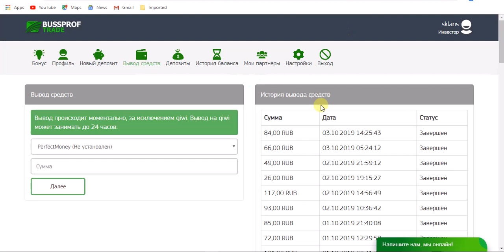اكثر من 6000 روبل تم سحبها اثبات سحب جديد ال56من موقع bussprof.trade بقيمة84 RUB+بونص 60RUB يوميا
تنبية هام
هام  قبل ان تستثمر فى الموقع
لا احد يستثمر فية حاليا انا برفع الفديو لهدف
الربح منة فقط خاص بالاعضاء الجدد على الموقع حاليا لاتستثمر

رابط التسجيل فى الموقع bussprof.trade

شكرا لكم  اعضاء ومحبى قناة استثمار العرب وصلنى حاليا بحمد الله الى 8000 مشترك اخ وصديق عزيز نريد ان  نصل الى 10,000 بكم انتم نصل الى هدفنا

الربح من الانترنت2019,الربح من الالانترنت,ربح عملة

مواقع الربح من الاستثمار
,كيفية الربح من الاستثمار
,افضل مواقع الربح من الاستثمار

استثمار البيتكوين,
ا,
payeer apk 4pda
payeer 50
payeer бонус каждые 55 минут
payeer-99rub.ru

التعدين.

sgd$S5600d
freedoge hack 2018,
freedoge 4 free,
موقع رائع للتعدين
,للعملات الالكتروتية
golden-tea,
freebitco.in,
bitcurr.top
هذا الموقع مازال,
يدفع بامتياز ,
,.auroramine
شجيرات الشاى,
airdrop,
airdrop mac,
airdrop pc,
airdrop ماهو,
اين يوجد airdrop,
airdrop لا يظهر,
ما هو airdrop,
airdrop ما يشتغل,
airdrop متوقف,
airdrop للاندرويد,
كيف افتح airdrop في الماك,
,الربح من الاستثمار
,الربح من الاستثمار في الانترنت
,ربح من استثمار